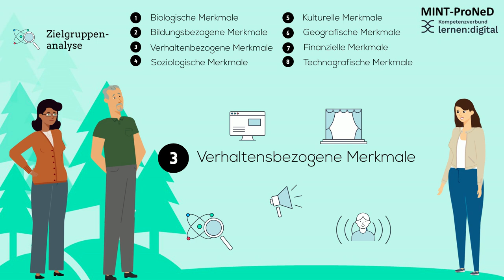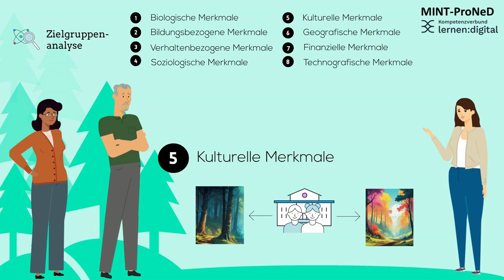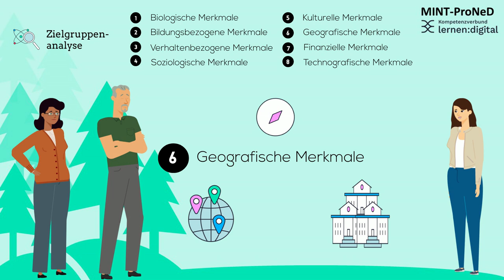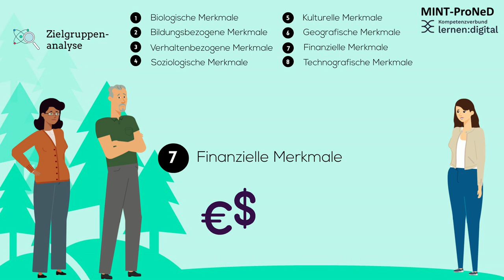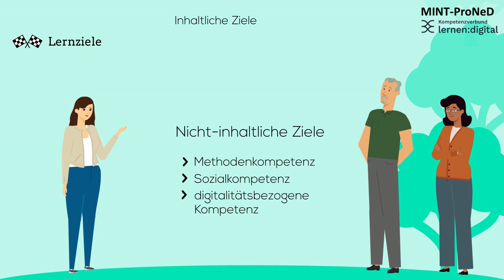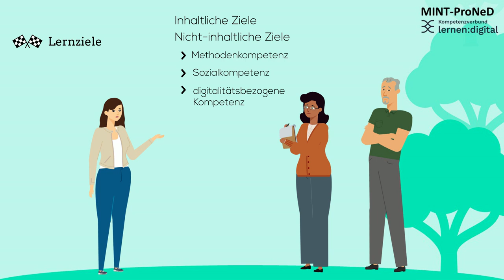Zielgruppenanalyse und Lernziele | iMooX.at